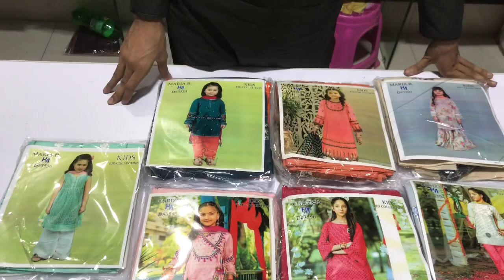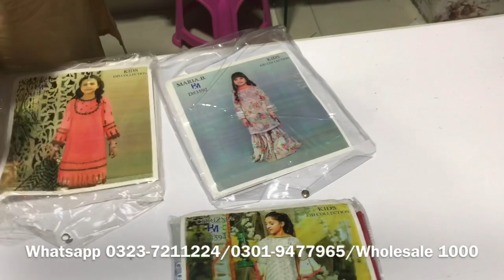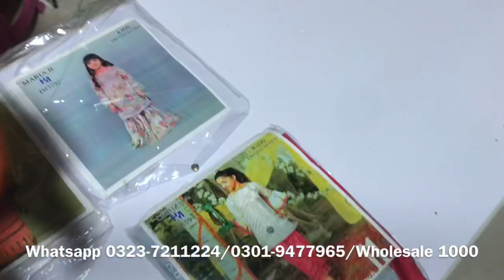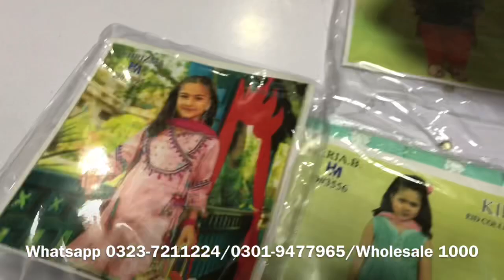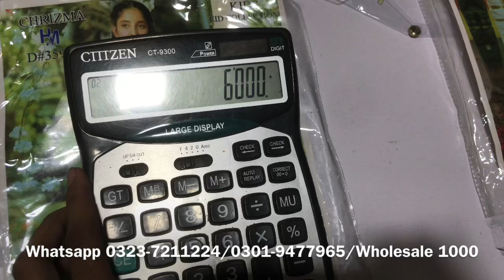Maria B Kids 3pc Vol 19 Heavy Emb Just 1000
In today's video, I am going to show you Maria b Kids  3PC Lawn on on Wholesale Price

Note_